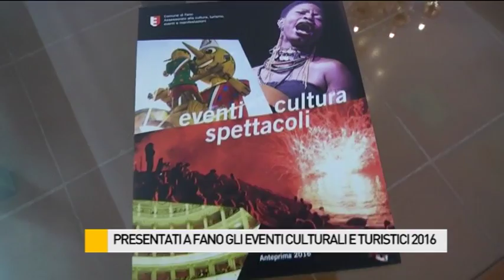Ecco gli eventi culturali e turistici in programma a Fano